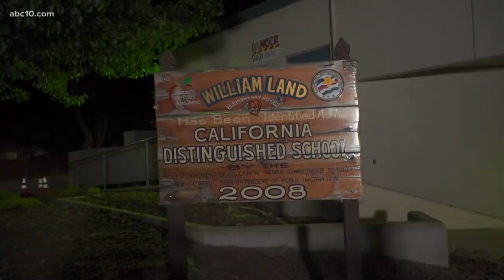Sacramento County public schools to start school year with distance learning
The Sacramento County Superintendent said in a statement that based on recent coronavirus activity, the 13 school districts will not start with in-person learning.